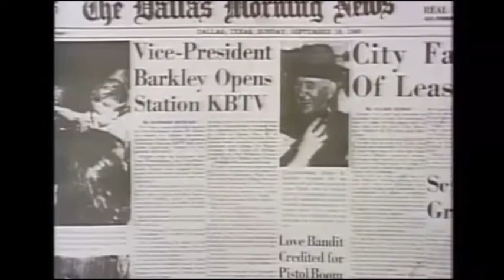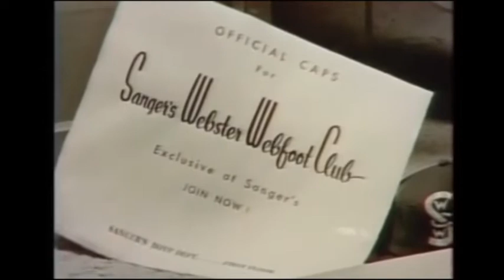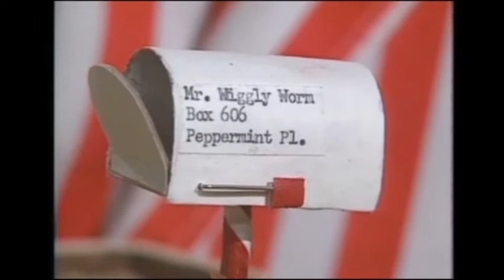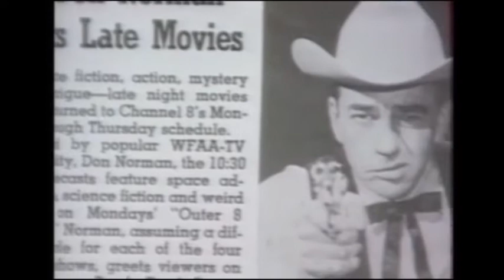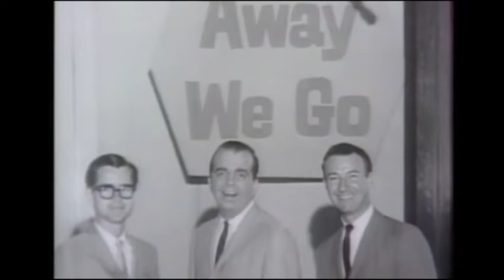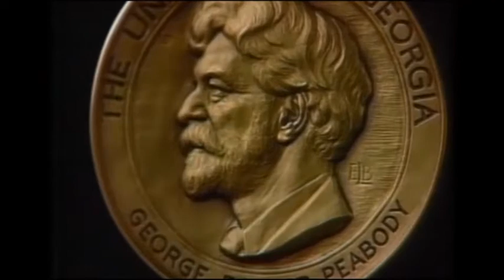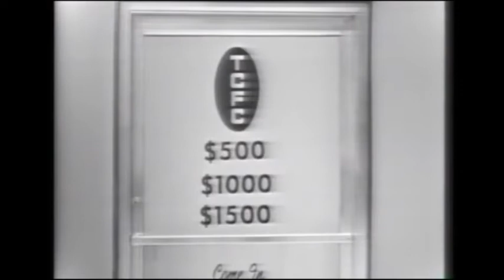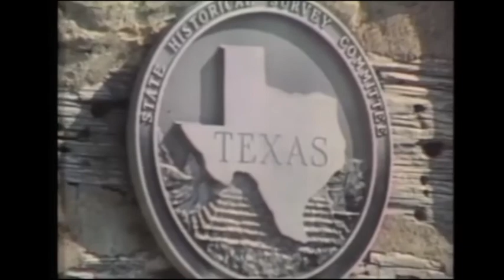WFAA TV 40th Anniversary Show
This one-hour special commemorating the 40th anniversary of Dallas television station WFAA-TV aired in 1989 and was hosted by Tracy Rowlett, written and produced by John Sparks, directed by Jerry Cadigan, and edited by Steve Price.  It features clips from locally-produced programming and interviews with many of the station's personalities and managers.